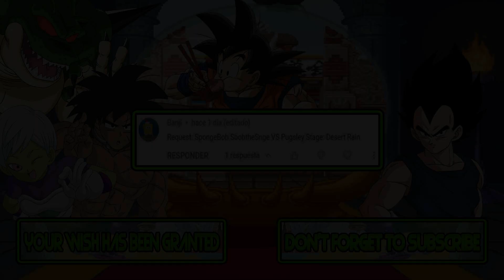M.U.G.E.N Battles | SpongeBob SquarePants vs Pugsley Addams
Mugen Battles SpongeBob SquarePants vs Pugsley Addams

Video Requested by Banji

► Downloads ◄

► Songs ◄

♪ Creature from the Krusty Krab GBA Music - Laboratory Boss Battle Theme ♪